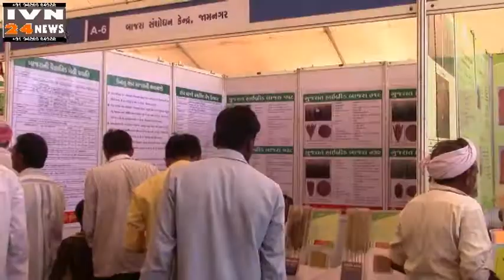कृषि प्रर्दशन जूनागढ कृषि युनिवेर्सिटी गुजरात,KRUSHI MAHOTSAV 2017 PRADARSHAN JUNAGADH